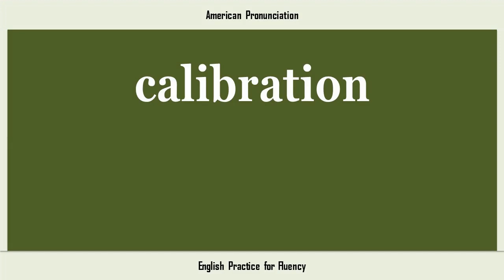calibration, How to Say or Pronounce CALIBRATION in American, British, Australian English